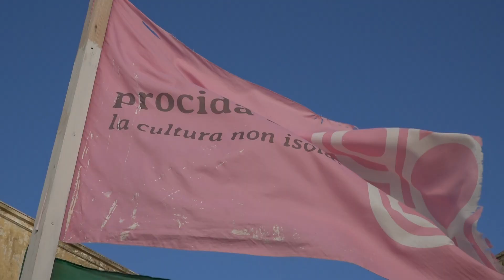Procida. Ambrosino: "Con la tassa di sbarco riapriremo i buchi della TARI"